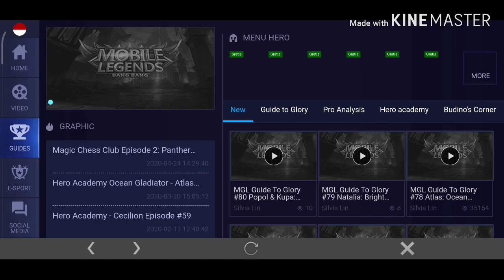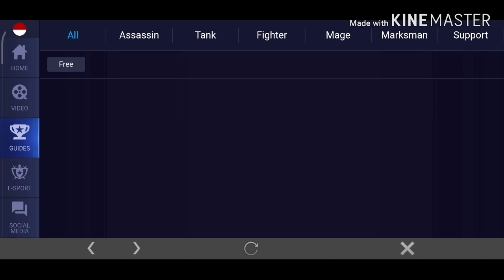TIPS PUSH RANK MOBILE LEGEND 2020 (ALGORITMA ML)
5 TIPS PUSH RANK
Dicari 20 Komentar terbaik dipilih secara acak yang akan mendapatkan hadiah total
Pulsa 100.000 ATAU 380 DIAMOND

Boleh comment lebih dari sekali agar kesempatan menang lebih besar.

Nanti pemenang akan diundi ketika salah satu dari video yang ada di channel youtube ini sudah mencapai 100 comment, 100subscribe dan 1rb view.
Terima kasih
Suksma 🙏